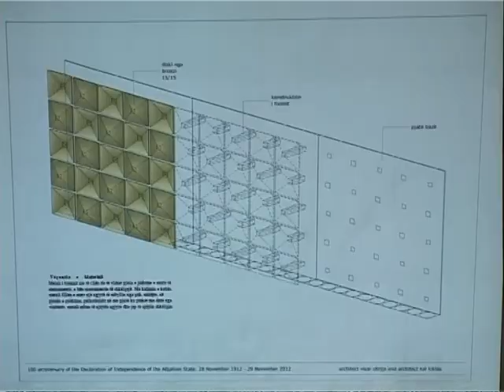TJETER RRUGE BASHKIA NIS PUNEN NE ZONAT BASTION TE PD NE TIRANE LAJM